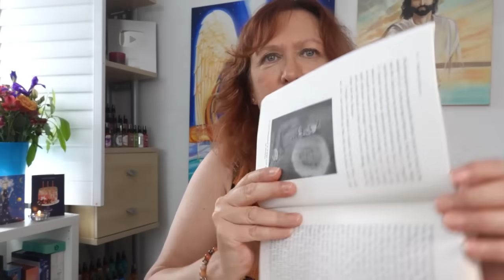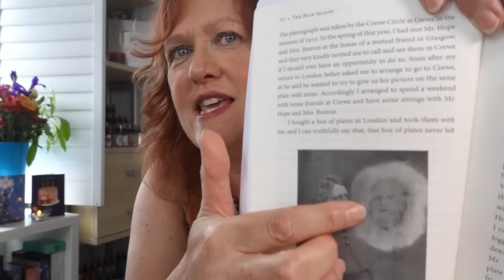Life after death, Blue Island, Telepathy, Spiritualism & Intuition - With William T Stead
As this video focuses on the afterlife I would like to dedicate it to Sinead O'Connor and George Alagiah, well loved ethical and compassionate UK journalist and broadcaster - whose deaths this week have rocked me and many of you. May they live on, for as this video highlights our souls always will! I suspect I will end up channelling them both in the future.

For now, please join me and a pre-agreed group of souls who were always going to meet up online to hear and remember William T Stead's teaching and mentorship to increase your powers of telepathy, communication with spirit and more. He is also one of the best guides stepping forward to help us with these times and their challenges, just as he championed them in the Victorian Age:
- Role of Media and Ethical Journalism
- Child Slavery
- Female Empowerment
- Standing up for the oppressed, the poor and disadvantaged
- A Peace broker
- A Way Shower who understood Spiritualism, its power and blessings.
- A Champion of awakening and spiritual evolution

He is here to help you develop, grow in greater awareness, master your mind and more...but first we need to introduce him:
I am blessed he has chosen me to speak and write through and can't wait to share much more in future work, but for now in this video:
- Biography - including Titanic and more
23:00 My two pieces of automatic writing so far from him
26:30 The Blue Ray - Orbs and more
28:12 Review of The Blue Island book including Titanic crossing of all souls, the personality that lives on,
33:18 My dream of a prominent Social Media Influencer - spirit leaving his body via meditation - me telling him to not go too far out of body.
36:50 Letting go of Earthly attachments - The Body, Food, Sex, Sleep , keeping comfort items. Heart Squad work confirmations on work I have done.
45:20 Channelling is also about the strength of the spirit not just the mediums skill, the example of spirit photography
50:05 The Mind as the creator - everything starts from a thought. Meaningless Thoughts, Constructive and Destructive Thoughts.
'As you are, so shall you be'
59:00 The Fence / Veil Coming down
1:00:22 Telepathic Exercise with William - get your message

The Book is The Blue Island by William T Stead and Estelle Stead

My Healing & Connection Sprays - Suggested sprays for helping with connection to spirit:
Rainbow Bridge, Tanzanite Third Eye, Rose Gold Stellar Gateway Chakra, Archangel Metatron Silver Crown Chakra spray

My OFFICIAL AND ONLY INSTAGRAM PAGE  (currently 44.8K followers as of July 2023 is ANGELIC CELESTIAL COLOURS and has a blue verification tick. I DO NOT OFFER READINGS, Ask you to follow me or private message you - BEWARE OF SCAMMERS.
This is my link to my account - join us there for daily news am also NOT on Tik Tok so ignore Scammers there too!